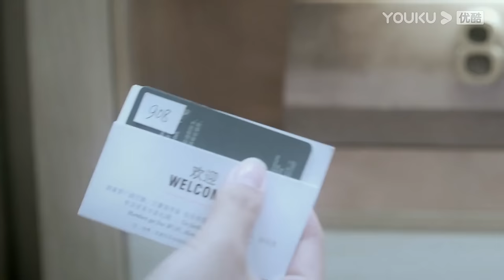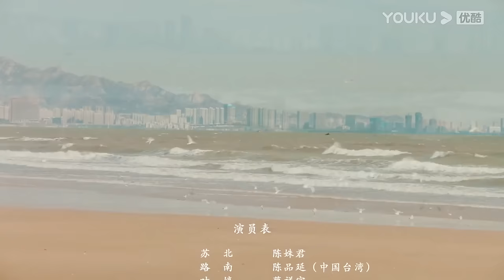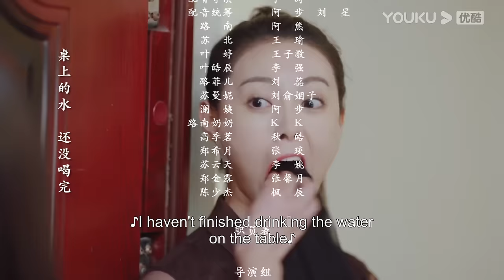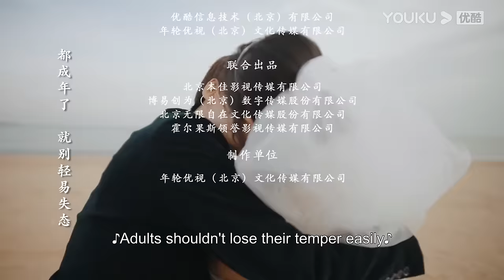[Plot LoveⅡ] EP01 | Girl Boss' Contract Marriage with CEO | Chen Shujun / Chen Pinyan | YOUKU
Welcome to download YOUKU international APP to stream "Plot LoveⅡ" anywhere with multi subtitles.

[Plot LoveⅡ 亲爱的柠檬精先生2] Subei is a fashion designer for Sang Lan Clothing. Because her father's company is on the verge of bankruptcy, she is forced to marry a businessman she has never met. Unexpectedly, the businessman is Lu Nan, the CEO of Huanzhen Group in Nanxi. In order to take over the company as soon as possible, Lu Nan found Su Bei, the daughter of the Su family who was engaged to him since they were kids, at the behest of his grandmother, and signed a contract with Subei, not interfering with each other's lives and acting as husband and wife. As time goes by, Lu Nan and Subei have secretly fallen for each other. However, Su Manni, the half-sister of Subei, also has a crush on Lu Nan, and Lu Nan's seemingly obedient sister Lu Feier seems to have a crush on him too. The seemingly loyal Gao special assistant also appears to be planning something, and the grandma who used to like Subei also has a problem with Subei since Subei doesn't want to resign from her job to have kids.

★Starring: Chen Shujun / Chen Pinyan / Sun Xiaolun / Liu Xinlei / Cai Xiangyu / Qi Ling / Li Yaoyao / Wang Li / Hao Zixuan / Gu Lechen / Liang Yuejun / Dong Haizhu / Zhou Yi
★ 30 Episodes